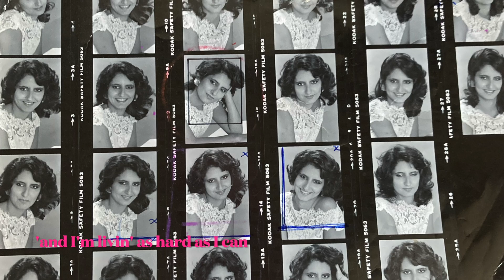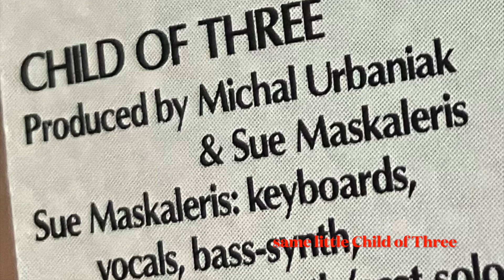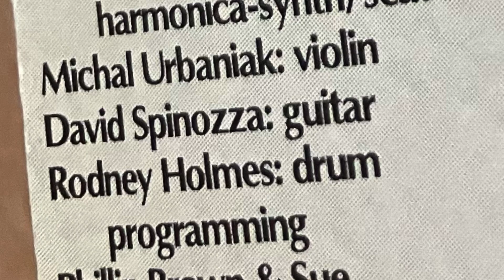Child of Three - words & music by Sue Maskaleris, SueMask Musik, 1981. Sue Maskaleris: vocals & keys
This song literally dictated itself fully realized, in the middle of the night from another realm. Video has photos of me and later my niece and dad at three. It's is available on my first CD, "Unbreakable Heart" (Jazilian Records):